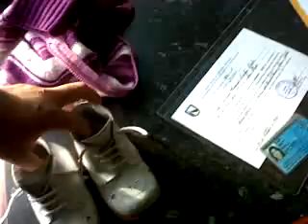jugando en norkys